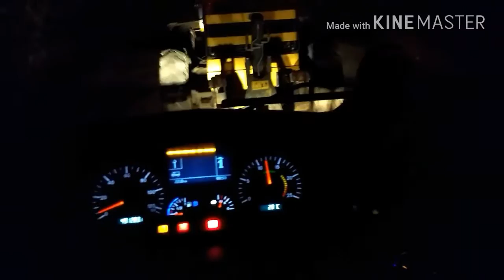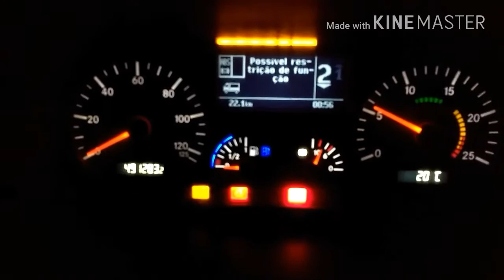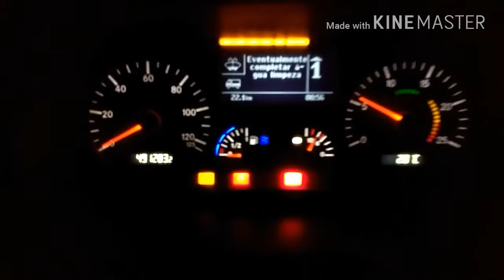Puxada de toras de eucalipto na Veracel celulose.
Transporte de eucalipto . No Mercedes Benz Axor 3344 no TRITREM